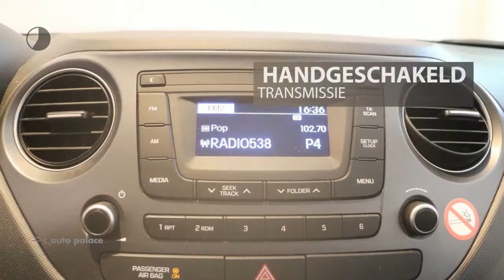Hyundai i10 1.0i Blue 66pk Comfort | AIRCO | BLUETOOTH | CRUISE CONTROL